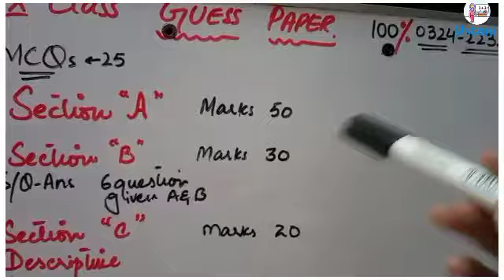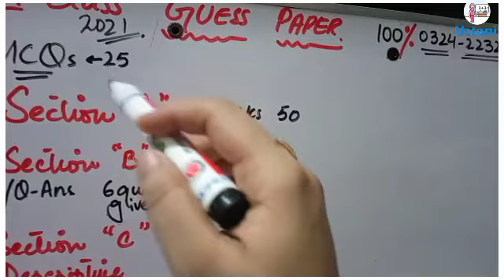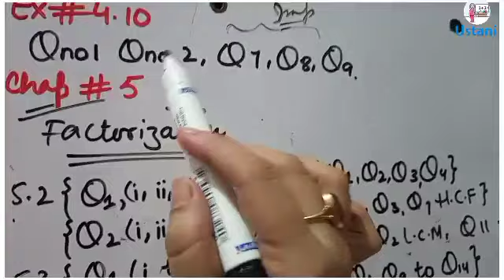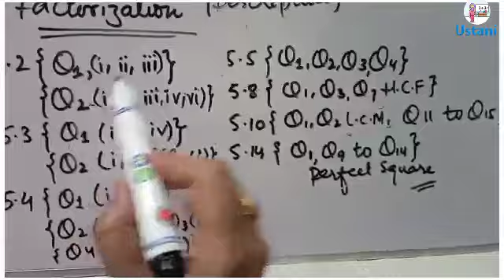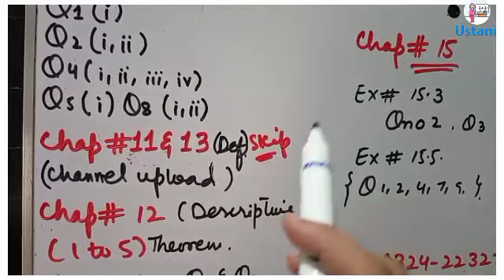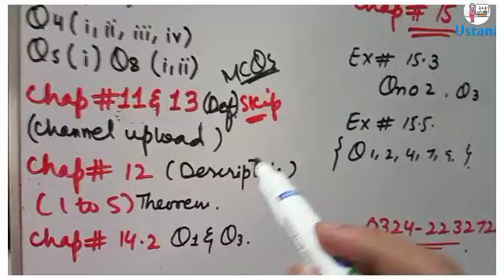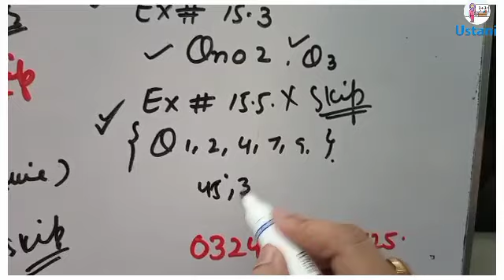10th Class Maths Guess paper 2021 Important Question A/C to reduced Syllabus Sindh board by Ustani g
10th Class Maths Guess paper 2021 Important Question A/C to reduced Syllabus Sindh board by Ustani g

Ab Maths me kijye Top.. Target Paper 2021 For Class 9th & 10th Science Group Karachi Board.

  Mathematic Target Paper Part 1.

Mathematic Target Paper Part 2.

Most Important Physics MCQs 2021
 A/c to reduced syllabus..

10th class physics guess paper- 2

Physics Guess paper 2 must watch

9th Class physics guess paper 2021

Most important Solved MCQS 2021